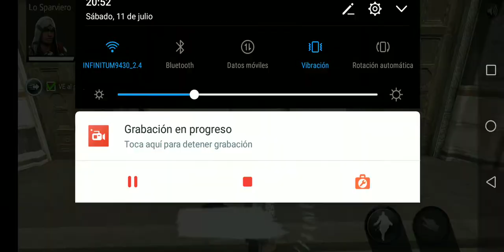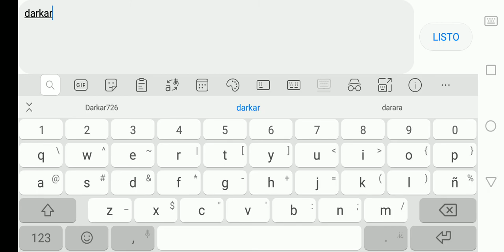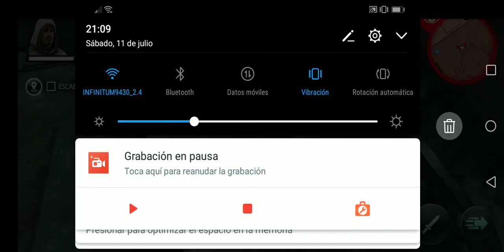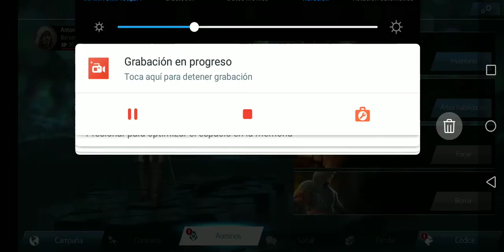Soy un asesino assassins creed IDENTITI cap 1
Ya sabes que hacer aaaadios